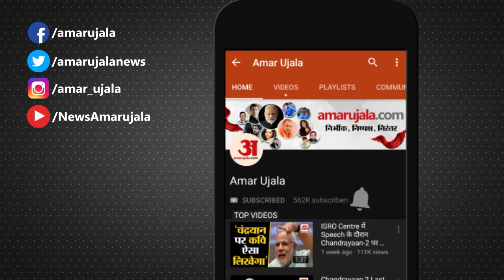तेजस्वी यादव ने प्रशांत किशोर पर कैसा तंज, 'इनकी खबर न देखता हूं, न सुनता हूं'| Tejashwi Yadav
PK अब खुद के लिए रणनीति बनाएंगे और बिहार की राजनीति में नई शुरुआत करेंगे. मगर इस तमाम कवायद के बीच विधानसभा में नेता विपक्ष तेजस्वी यादव ने प्रशांत किशोर को सिरे से नकार दिया है. तेजस्वी से जब प्रशांत किशोर के नई पार्टी बनाने के संबंध में पूछा गया तो उन्होंने कहा कि मैं इनकी खबर न देखता हूं, और न ही सुनता हूं. इनकी कोई खबर नहीं देखता.